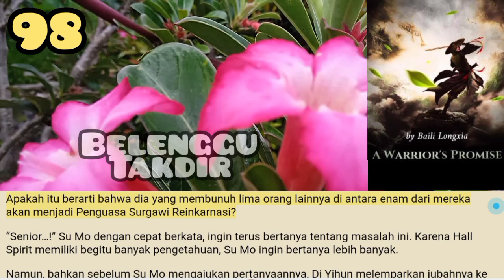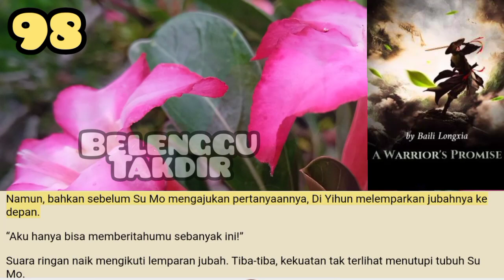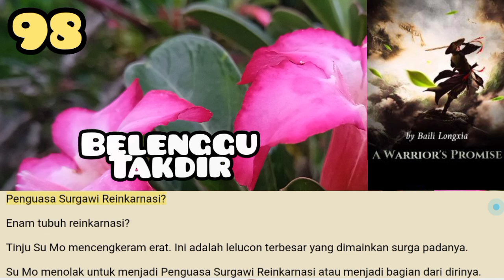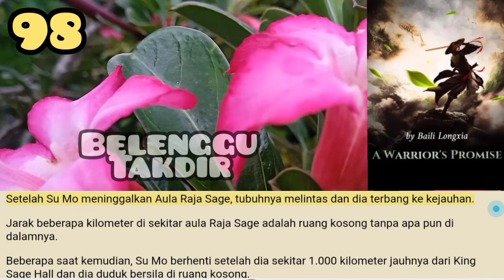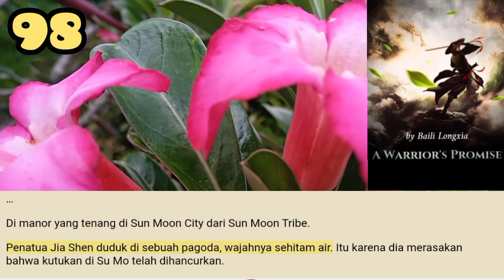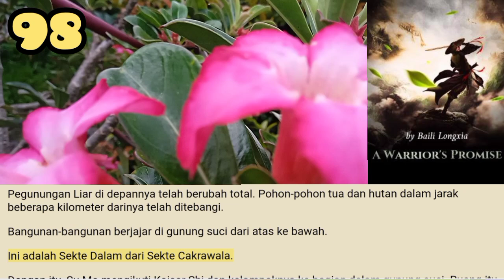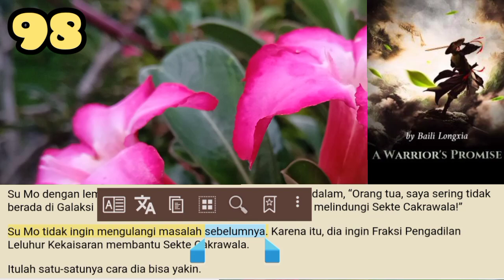Belenggu Takdir, WP 98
Saat Su Mo berdiri diam di samping pilar batu, hatinya dipenuhi amarah, ketidakpercayaan, kebingungan, dan rasa sakit.
Sejak dia bangkit dari Dunia Cakrawala, mengatasi rintangan tawaran dari Suku Penyihir di depannya dan melarikan diri dari Dunia Cakrawala dengan Istana Cakrawala, dia berpikir bahwa dia bisa mendominasi wilayah itu dengan bakatnya pada akhirnya.

storian gallery